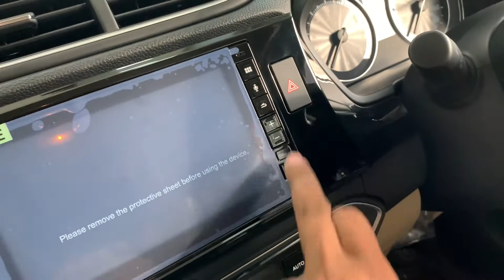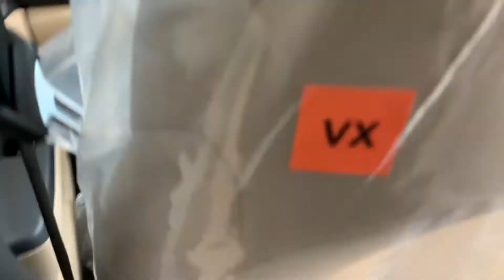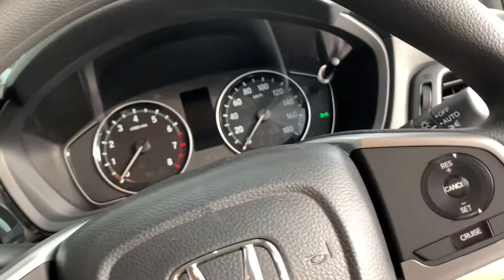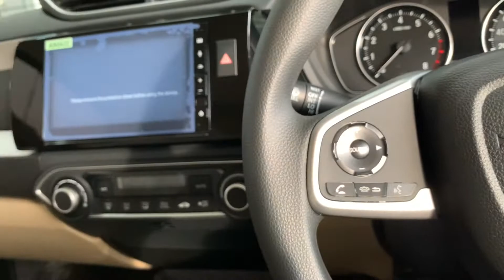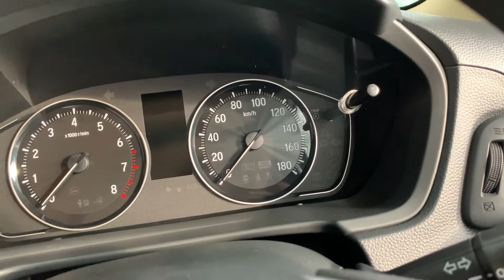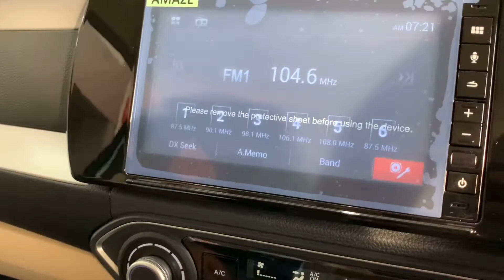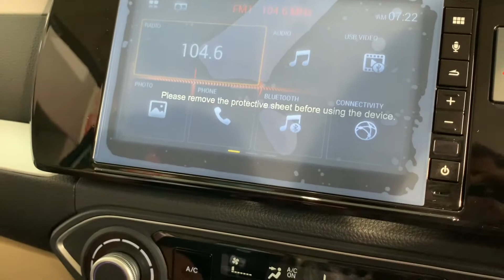Honda Amaze Facelift top model | Review 2021 | Feature | interior | Exterior | Best in class sedan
Hello Guys

In this vedio you will watch'

Varient                                                                      price
1.2 E MT Petrol (Old Design)

PetrolManual
₹ 7.15 Lakh

1.2 S MT Petrol

PetrolManual
₹ 8.08 Lakh

1.2 S CVT Petrol

PetrolAutomatic (CVT)
₹ 9.07 Lakh

1.2 VX MT Petrol

PetrolManual
₹ 9.24 Lakh

1.5 E MT Diesel (Old Design)

DieselManual
₹ 9.77 Lakh

1.2 VX CVT Petrol

PetrolAutomatic (CVT)
₹ 10.16 Lakh

1.5 S MT Diesel

DieselManual
₹ 10.39 Lakh

1.5 VX MT Diesel

DieselManual
₹ 11.80 Lakh

1.5 VX CVT Diesel

DieselAutomatic (CVT)
₹ 12.82 Lakh

Colour
1.Meteoroid Grey Metallic
2.Radiant Red
3.Platinum White Pearl
4.Lunar Silver Metallic
5.Golden Brown Metallic

honda car pvt ltd (agra)